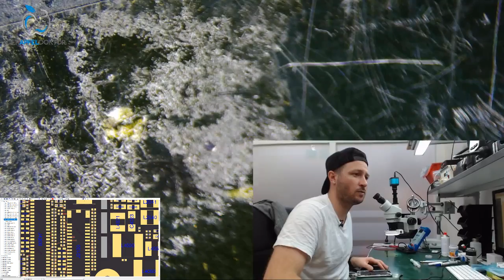iPhone 6S Plus KEIN TOUCH - Logicboard Reparatur - Touchscreen reagiert nicht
In diesem Video zeigen wir Euch die Logicboard-Reparatur an einem iPhone 6S Plus. An dem Gerät wurden bei einem Reparaturselbstversuch einige Bauteile von der Platine gerissen. Wir haben die Bauteile ersetzt und das Gerät funktioniert wieder tadellos.

Gerät lieber reparieren lassen? Dann einfach kostenfrei zu uns einsenden

Wir arbeiten generell ohne Pauschalpreise im Bereich Logicboard-Reparatur. Wir unterbreiten Euch für jede Reparatur einen individuellen, völlig kostenfreien Kostenvoranschlag. Nach Geräteeingang geht Euch dieser innerhalb 1 Werktag nach Eingang des Gerätes bei uns zu. Entscheidet Ihr Euch für die Reparatur reparieren wir kostenpflichtig, entscheidet Ihr Euch dagegen, senden wir Euch Euer Gerät gegen eine Versandkostenpauschale von 19,90 Euro zurück. Ihr habt also keinerlei Kostenrisiko.

Bei Fragen stehen wir Euch jederzeit gerne zur Verfügung.